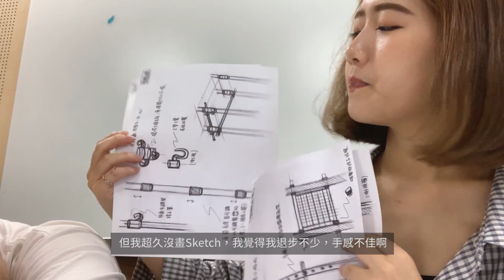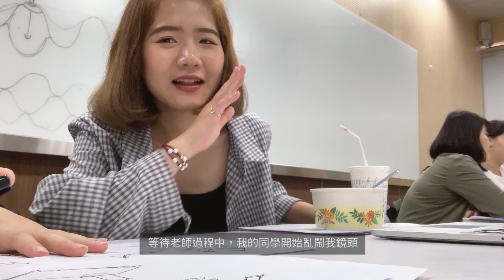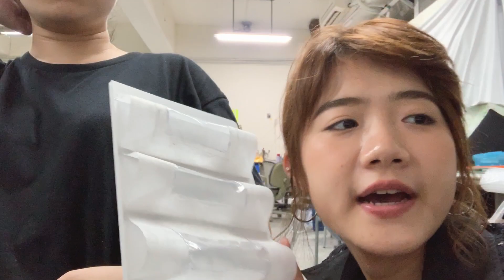VLOG#2設計系日常/市場調查、教授討論、製作草模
這是一個紀錄我們做產品設計的過程，我們一學期會做兩個Project，這是第二個Project，是兩人一組的合作！這次我們做的是衣物收納設計，從到市場去研究既有設計，到Sketch繪製與教授討論，到草模製作我都拍片記錄下來，讓大家可以初步了解工設是在做什麼，那我也順便記錄生活拉～